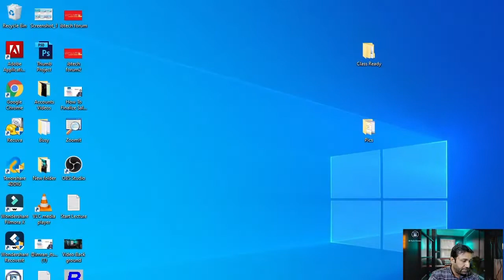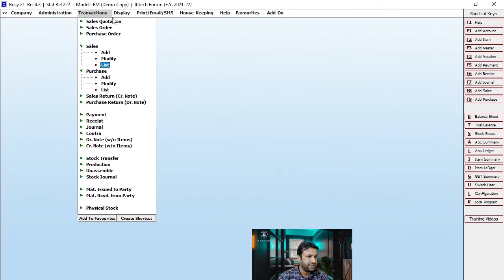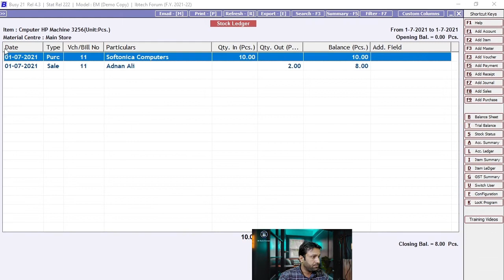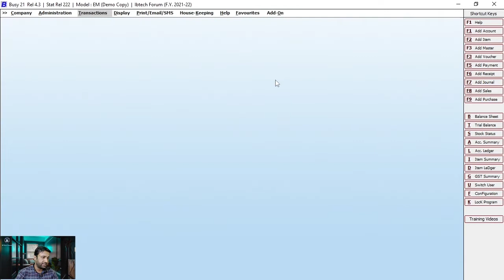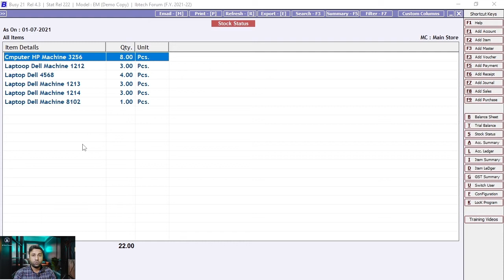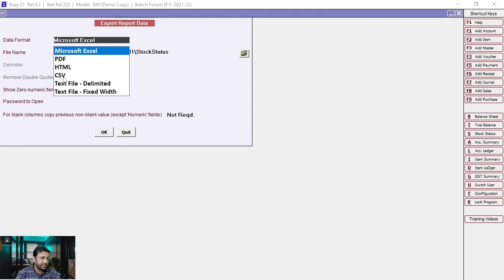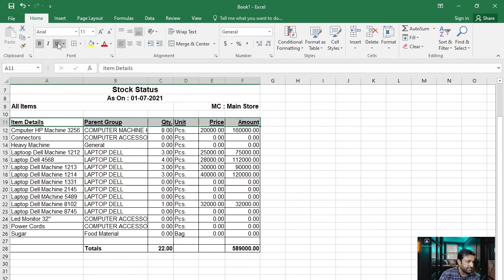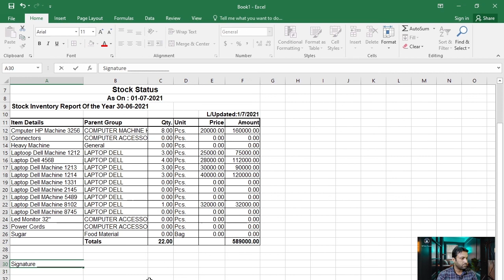Easy Stock Inventory Reporting in BUSY Software | Quick Tutorial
Discover the secrets to efficient stock inventory reporting in BUSY Software with our trending YouTube tutorial! Managing your business's stock has never been easier. In just a few simple steps, we'll show you how to generate detailed stock inventory reports, track item quantities, and ensure your business runs smoothly.

📊 Key Takeaways:
🔹 Learn to set up stock items and categories in BUSY Software.
🔹 Master the art of inputting stock transactions and maintaining records.
🔹 Generate insightful stock inventory reports for informed decision-making.
🔹 Ensure accurate stock levels to avoid overstock or stockouts.

Join us as we simplify stock management and help you streamline your business operations. 💼📈

Previous Class,
How To Setup Freight Detail In Busy Voucher | Transportation in BUSY